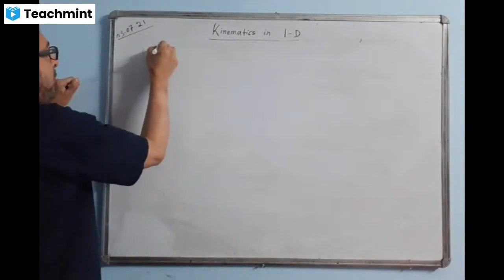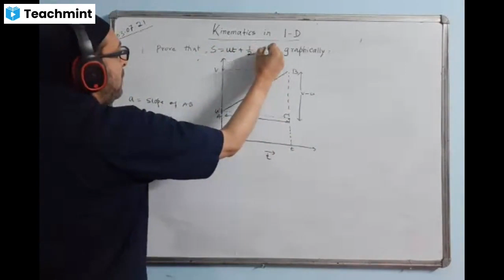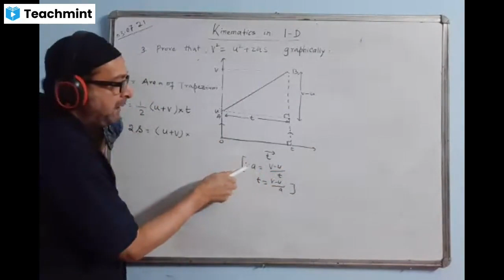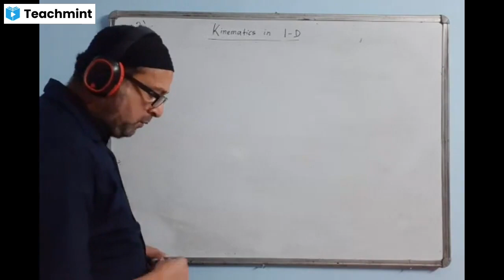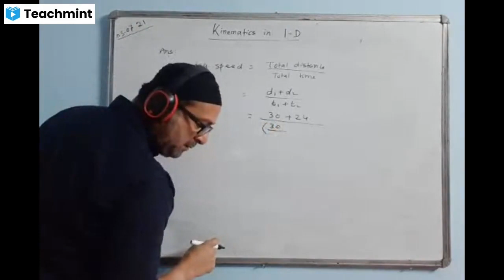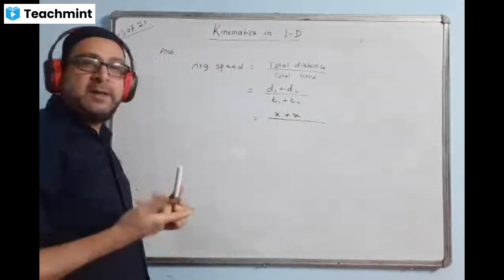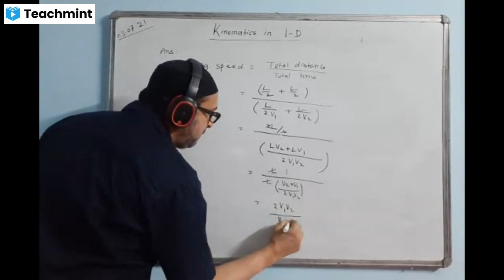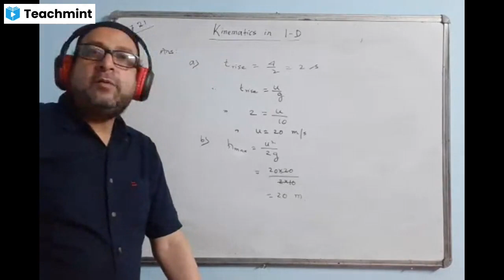Kinematics in 1D Video3